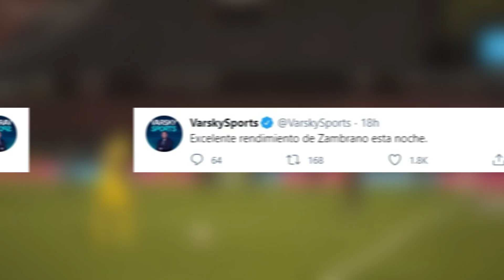ZAMBRANO MEJORÓ SU RENDIMIENTO EN LA VICTORIA DE BOCA | ELOGIADO EN ARGENTINA POR VIGNOLO Y LATORRE